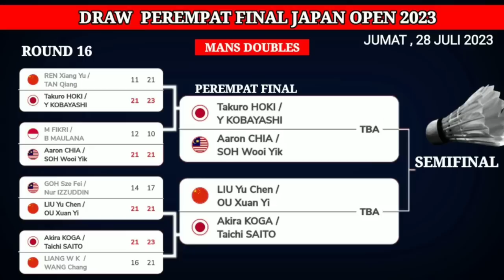DRAW PEREMPAT FINAL JAPAN OPEN 2023 | GANDA PUTRA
DRAW PEREMPAT FINAL JAPAN OPEN 2023 HARI INI | HASIL BULUTANGKIS HARI INI

JADWAL 32 BESAR JAPAN OPEN 2023 HARI INI
HASIL JAPAN OPEN 2023 HARI INI

LIVE JAPAN OPEN 2023 HARI INI
LIVE STREAMING  BADMINTON HARI INI
HASIL PERTANDINGAN JAPAN OPEN 2023
LIVE STREAMING JAPAN OPEN 2023
BWF TV
DIAN ANITA
TAMPLEKAN
LIVE TAMPLEKAN
LIVE BADMINTON TV
SOBADMINTON
LIVE STREAMING KOREA OPEN 2023 TAMPLEKAN LIVE SKOR
TAMPLEKAN SCORE
SCORNESIA
BADMINTON LIVE TV STREAMING BADMINTON HARI INI
Bwf tv live streaming 2023
Bwf tv